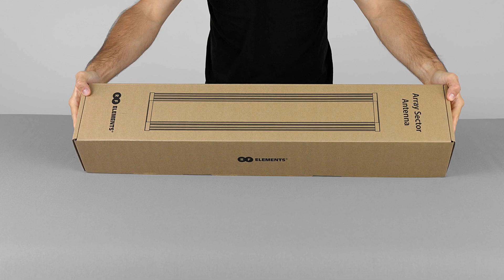RF Elements 5Ghz Array Sector 5-20 Antenna - Unboxing & Installation